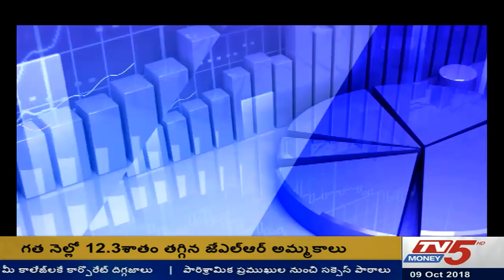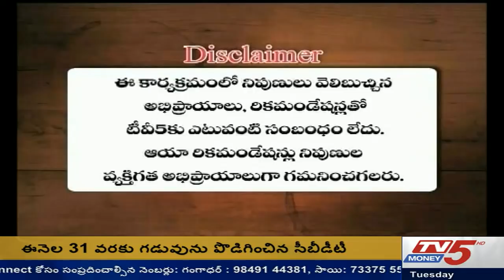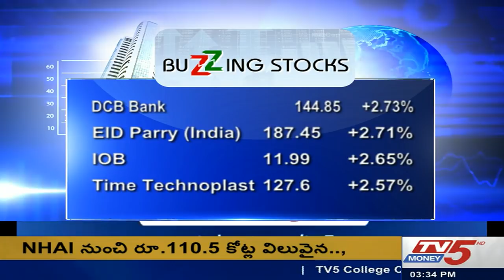9th Oct 2018 TV5 Money Closing Bell 3:15 PM